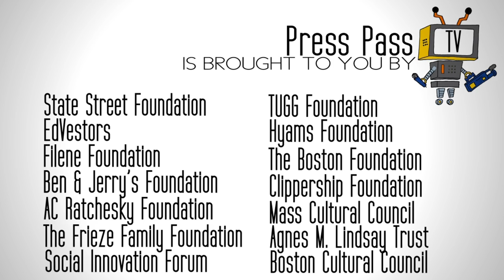Hannibal Buress Interview: talks Flint, Trump and more!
Our kids catch up with Hannibal Buress on Friday Feb 26th, right before his MIT show.  He gives us his best Boston accent and you wouldn't believe whose body he would like to wake up in!